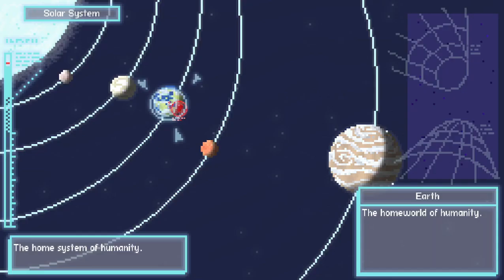Aground VOD #13 | June 28, 2023